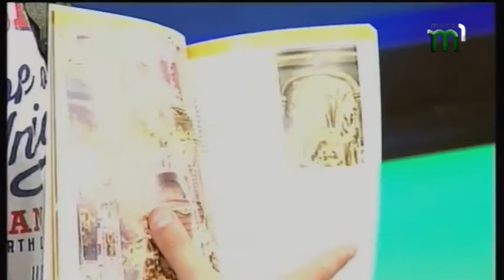"Ранок на Тисі" "Туристичні міста - Ужгород та Львів" (27.09.18)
У Всесвітній день туризму в форматі телемосту з колегами зі Львова ми обговорювали туристичну ситуацію, яка склалася в Ужгороді та Львові.